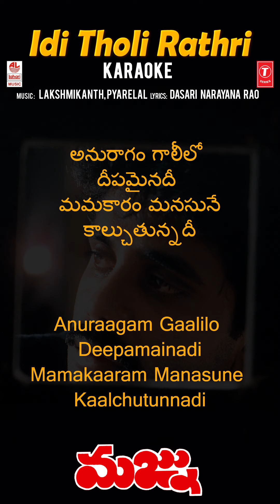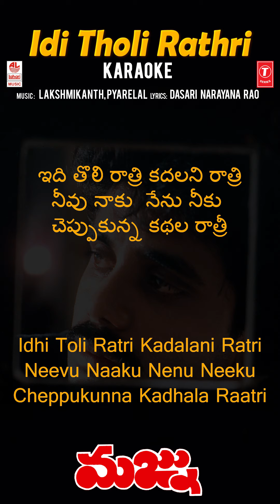Idi Tholi Rathri - Karaoke | Majnu Telugu Movie | Nagarjuna, Rajani | Dasari Narayana Rao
Lahari Karaoke presents Telugu old super hit song Idi Tholi Rathri Karaoke Song with Lyrics From telugu movie Majnu, ft. Nagarjuna, Rajani, Music Composed by Lakshmikanth, Pyarelal.

Song: Idi Tholi Rathri
Movie: Majnu
Artist: Nagarjuna, Rajani
Singer: S P Balasubrahmanyam
Music Director: Lakshmikanth, Pyarelal
Lyricist: Dasari Narayana Rao
Music Label: Lahari Music